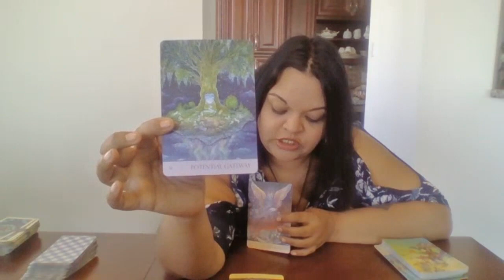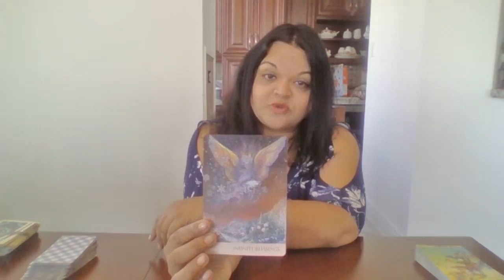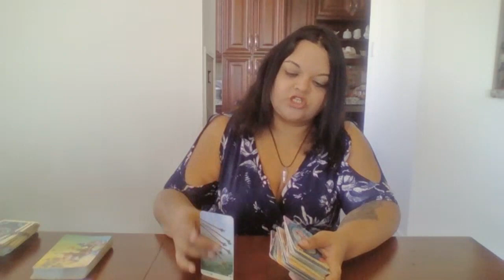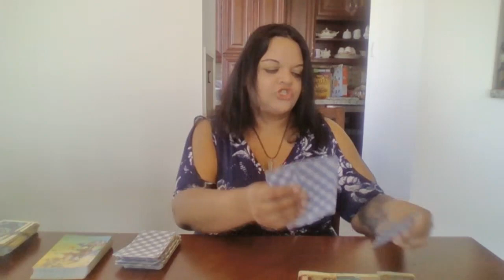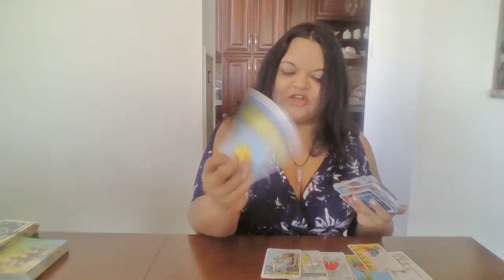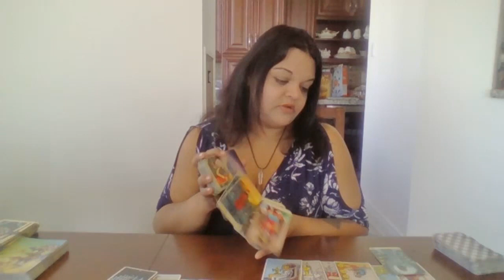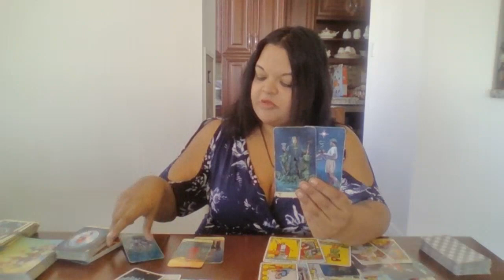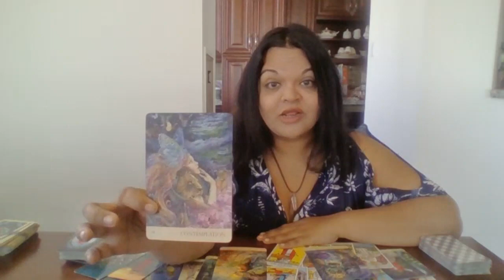❤️ FULL 🌕 IN SCORPIO TWIN FLAMES READING 🔥 Healing Message 🔥 ❤️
❤️ FULL 🌕 IN SCORPIO TWIN FLAMES READING 🔥 Healing Message For Twins in Contact 🔥 ❤️

🧕🧙🧛🧖If you would like to join my tribe, get weekly readings, monthly meditations etc. please join the waiting list

Book A Reading:
Hearing the Call for Ayahuasca?

About Me:
My entire life I have gone against the grain in our societal norms and culture. I have been a divine truth seeker as young as 5 years old when I would experience spirits and guides through my natural intuitive abilities.

I manifested a career in the Federal Government as an IT Business Analyst without the educational requirements simply because I tapped into our internal manifestation abilities. The manager had a dream from the Universe to promote me. I left that job to serve the Universe and do this full time.

This is only one example of how I have lived my life, directly through manifestation and Creator Energy. I healed childhood life traumas that baffle most professional mental health providers in how they treat patients as they are trained in pharmaceutical band-aid solutions that only help clients at a very early healing stage.

With my highly intuitive connection to Source, I have personally healed complex PTSD, bulimia/anorexia, chronic depression, self-harm, and anxiety. After 20 years in traditional western medical treatment, I became frustrated that change wasn’t happening in my life as I remained stagnant in my pain and suffering. It wasn’t until I accepted my highly intuitive empathic abilities as my primary guiding system was, I was able to stop all pharmaceutical medications and other forms of western therapy.

I have been reading since I was 8 years old when a gypsy lady at a cottage resort taught me some ancient spreads. I am now sharing these with you.

I am well known in my area. I have worked on murder cases with the OPP (Ontario Provincial Police), clear homes and I am also a medium and a healer.